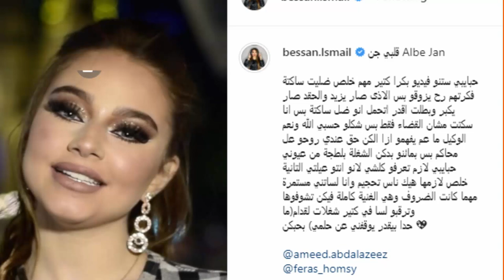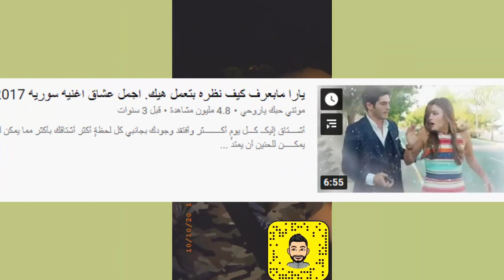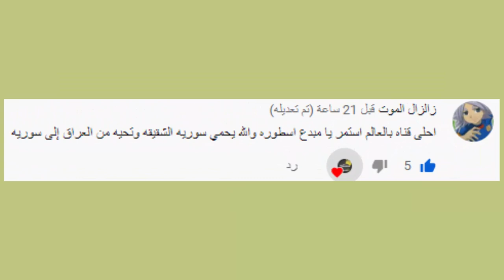رد بيسان على حذف اغنيتها الجديدة قلبي جن وتهجمها على جواني وجواني يفضح بيسان ومرسال !!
اصالة المالح
Music anasala
Alwan tube
Related
مملكة القصص
Related
Mo Vlogs
Ahmad Aburob
هلكني المرض !!
جول مان
اغنية طول ما احنا سوا //اصالة :انس
Eman Jaf
❤💙اصالة مالح - طول ما احنا سوا
GreenMoon